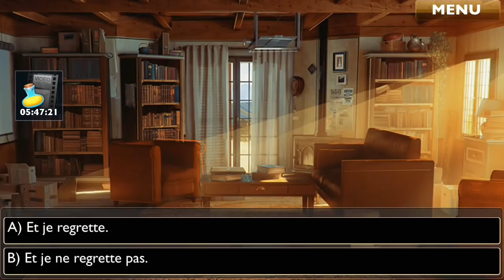Fallen Road - Chapitre 5 - Partie 1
Vidéo de captures du jeu Is It Love ? Fallen Road